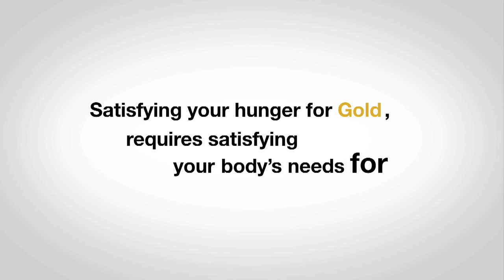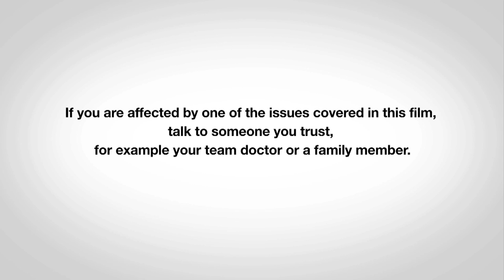Healthy Body Image # 4 - Akeyo Abasi - Athletics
The four "Hungry for Gold" videos are an educational tool aimed at athletes, parents, coaches and support staff, as well as administrators, informing them about the female athlete triad as well as the related health implications. Through the experiences of our fictional characters featured in the "Hungry for Gold" videos, viewers can learn about healthy eating and exercise habits, understand the importance of a healthy body image, and  find out how to prevent the development of the female athlete triad.